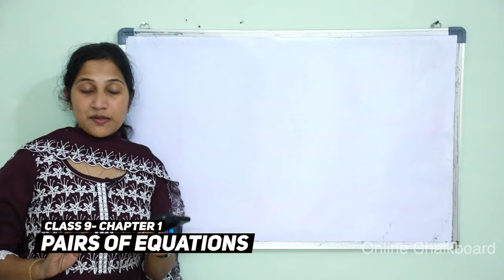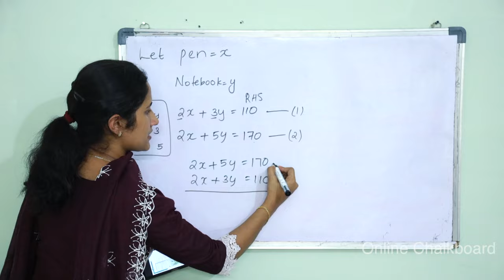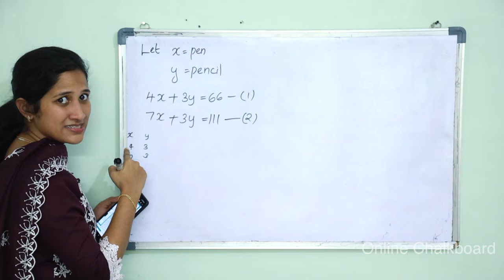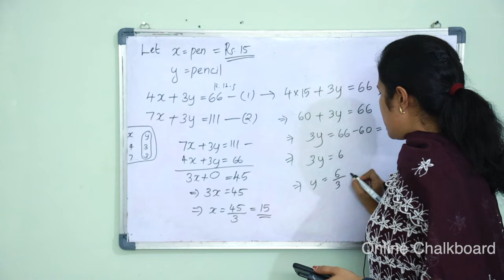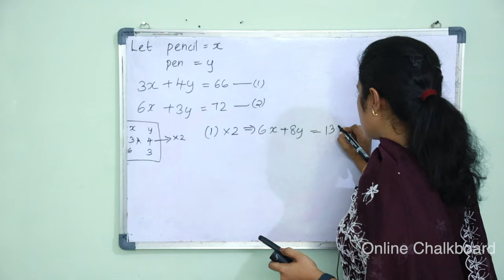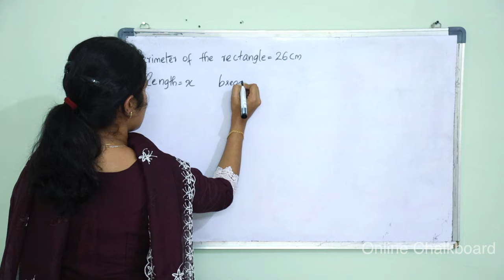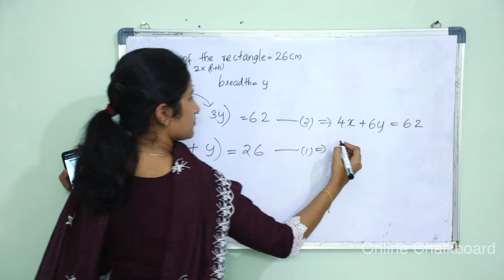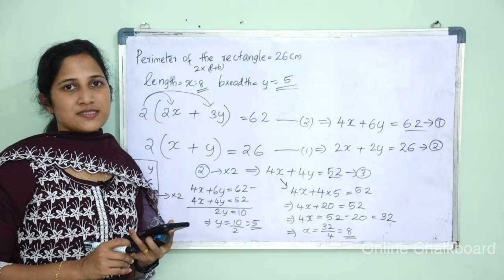Class 9 Chapter 1 | PAIRS OF EQUATIONS | Part 5 New Text Book 2024-25 | SCERT Kerala | Online Class